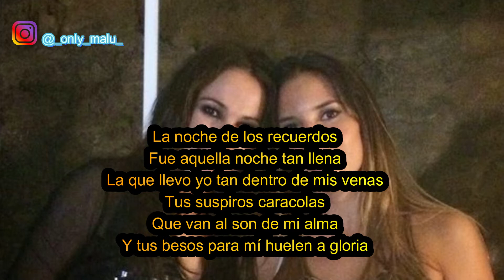Malú - Sobrelleve (Letra)